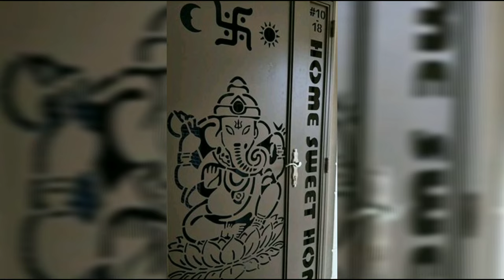Grill Security Door Designs_ Latest Safety doors, Iron, Iron pipe, Steel, Glass.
Safety door Designs

Purchase decorative items..

Kissing Duck Showpiece

Beautiful Hexagon wood art

3d Acrylic wall decor

Amazon Audible comes with a free 30-day trial, All the audiobooks in your library

Bosch Professional Machanic Kit

Beautiful Buddha wall painting

- Beautiful stencil

Beautiful Golden Sun home decor

- Beautiful Ganesh shadow tealight candle holder

 Beautiful Peacock stencil

 1 Amazon rating 4.5
Beautiful wallpaper

2 Art love Elephant Idol

3 Railing flower pots